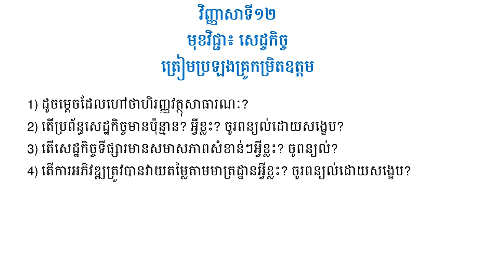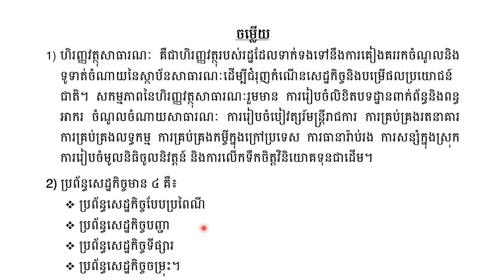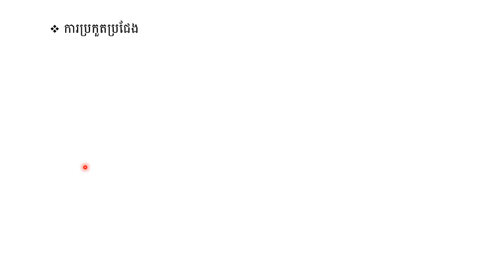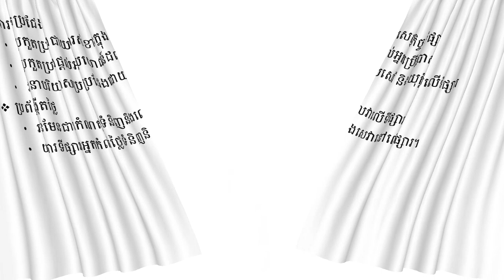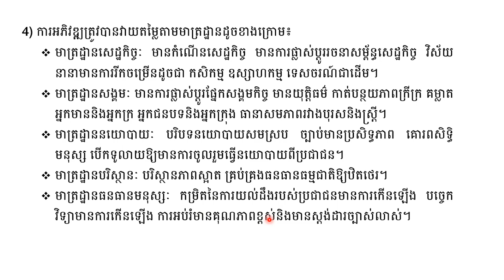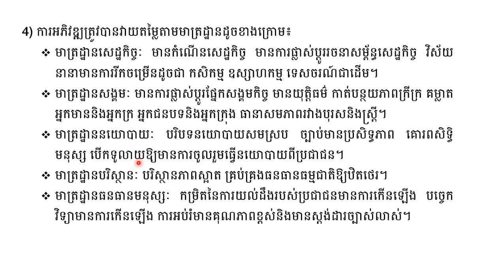វិញ្ញាសាទី១២, មុខវិជ្ជាសេដ្ឋកិច្ច, ត្រៀមប្រឡងគ្រូកម្រិតឧត្តម, ប្រឡងចូលក្រសួងនានា